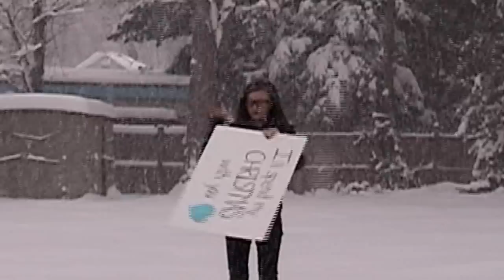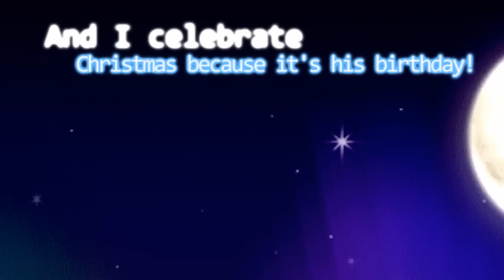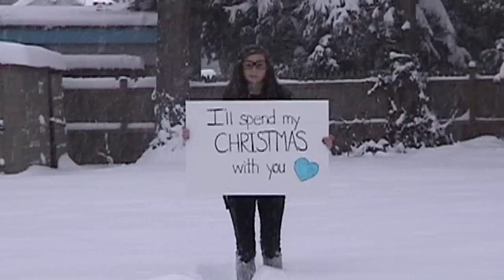MMV: The Christmas Song - Owl City